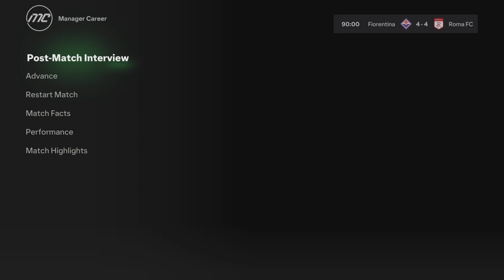Can We Win Silverware!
In which we fight for top 4 in Serie A rhe Coppa Italia andthe Conference League.